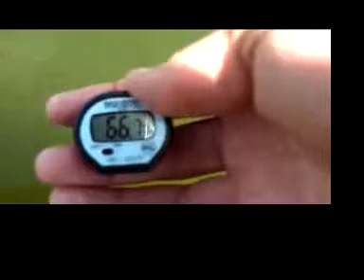Swim Cap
Birthday swim cap